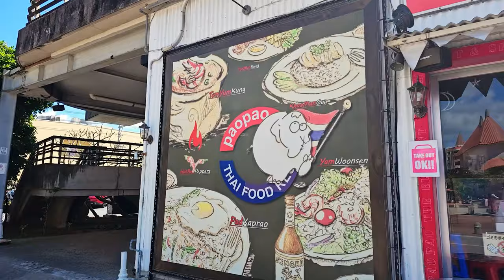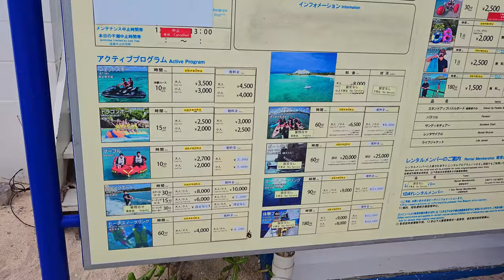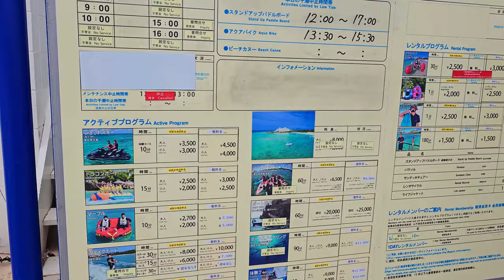일본🇯🇵 오키나와 첫 해외 가족 여행ㅣ버스투어ㅣ우미카지테라스ㅣ국제거리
추후 다음 나라에서 뵙겠습니다 감사합니다 :)

00:00 인트로 (Intro)
00:55 숙소 (Hotel)
02:25 야키니쿠 (Grilled Beef)
03:20 우미카지 테라스 (Umikaji Terrace)
06:06 스시 (Sushi)
08:11 아메리칸 빌리지 (American Village)
09:32 레드 랍스터 (Red Lobster)
11:23 버스 투어 (Bus Tour)
13:19 야키니쿠 점심 (Grilled Beef)
13:38 비세마을 후쿠기 가로수길 (Bise no Fukugi Tree Road)
14:43 츄라우미 수족관 (Churaumi Aquarium)

야키니쿠
Niku Kumoji Honten 肉 久茂地 本店
Japan, 〒900-0015 Okinawa, Naha, Kumoji, 3 Chome−23−10 よなはビル

Gypsy Cafe
豊見城市瀬長１７４−６ ウミカジテラス内25B屋上, Tomigusuku, Okinawa 901-0233, Japan

스시로
Sushiro スシロー 那覇国際通り店
Japan, 〒900-0015 Okinawa, Naha, Kumoji, 3 Chome−3−16 2F サツドラ沖縄国際通り店

레드 랍스터
Red Lobster レッドロブスター沖縄北谷店
8-10 Mihama, Chatan, Nakagami District, Okinawa 904-0115, Japan

철판요리
おいで家
2 Chome-7-21 Kumoji, Naha, Okinawa 900-0015, Japan

출처: 나눔 템플릿
✏️ 태영화체 라이선스를 구매 후 사용했습니다.